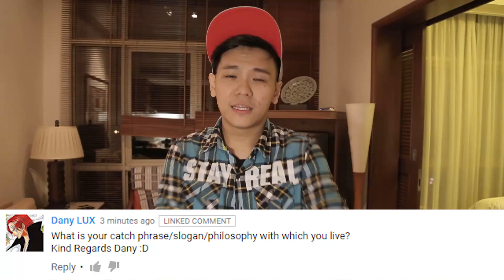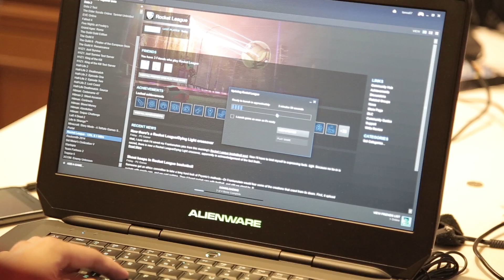MY INSPIRATION? (with Julien Bam + CrispyRob) | Tanna Time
Hey guys, finally did another episode of Tanna Time!